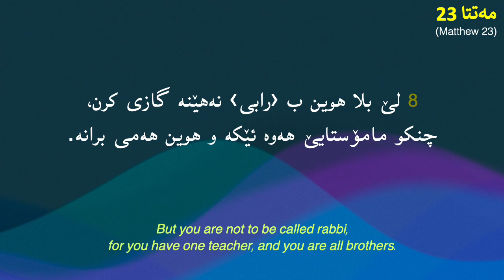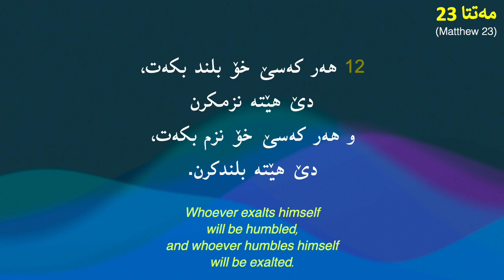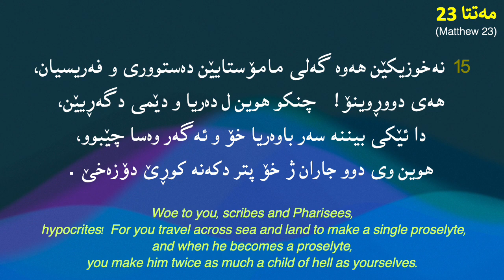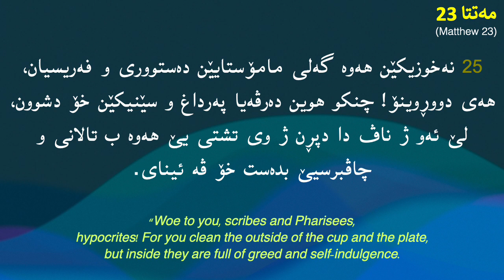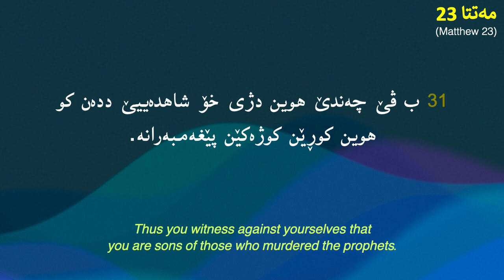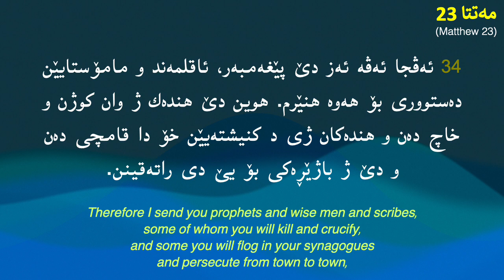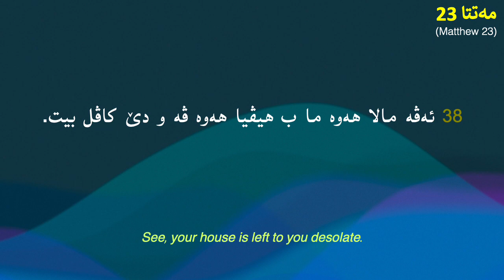مەتتا 23 (Matthew 23)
مزگینیا عیسایێ مەسیح ل گۆر مەتتای 23